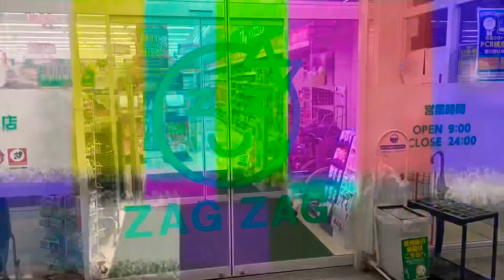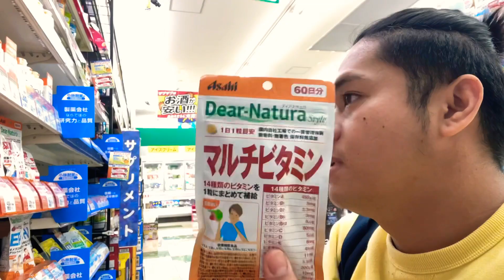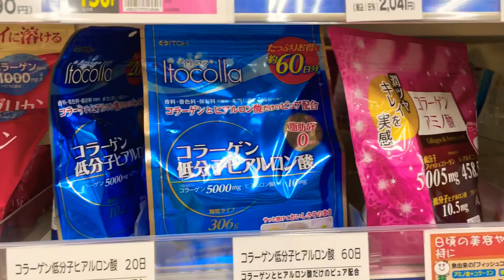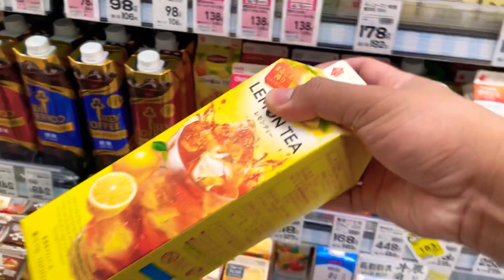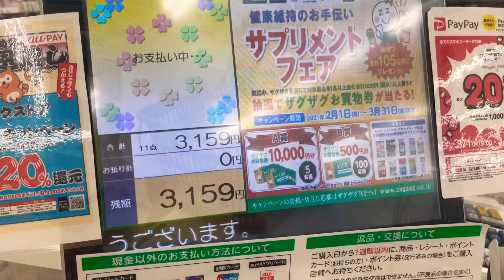JAPAN OFW STORY: MAMALENGKE AT KUMAIN 😍